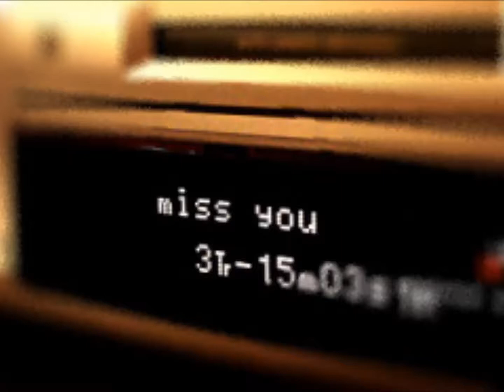東京の空 相馬裕子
相馬裕子/ 東京の空